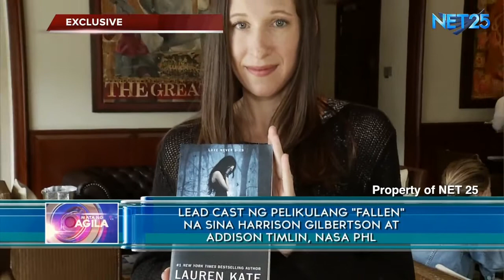Lauren Kate, Addison Timlin and Harrison Gilbertson Fallen interview at NET25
Lauren Kate, Addison Timlin and Harrison Gilbertson gave an interview about Fallen movie at NET25 (Philippines). (November 2016)